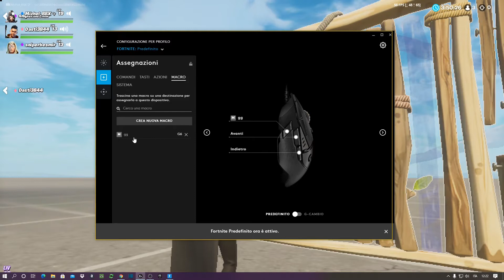Ecco come avere le macro più veloci al mondo!!!